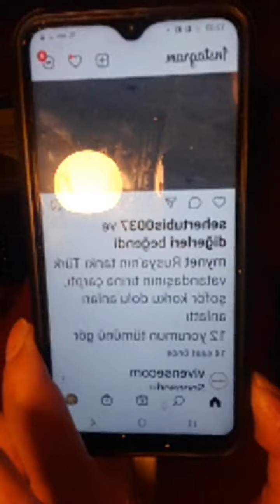sibel baysal1 noldu gardas filmi yorum sohbet sabah kahve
BAYSALTV